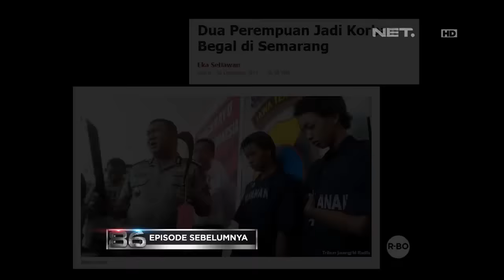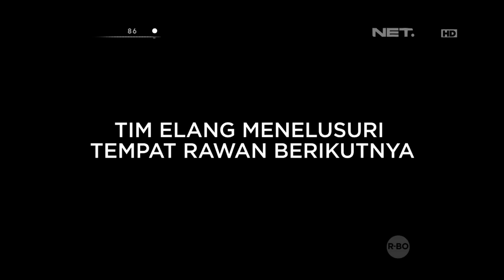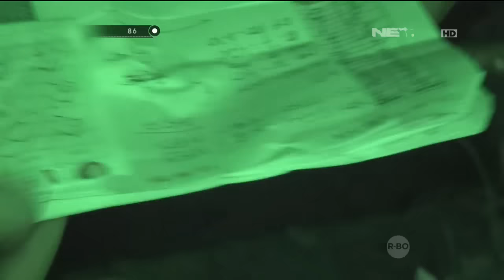86 Pemberantasan Begal Berlanjut ke Pemberantasan Judi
IPDA Slamet Widodo